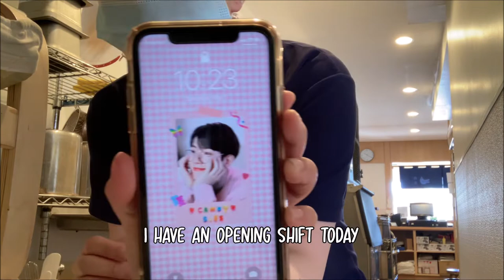☕️ opening shift at a boba shop | cafe vlog, bubble tea barista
hiii! ♡(˵◕ ɛ ◕˵✿)

the long-awaited boba shop opening vlog is finally here!

i have some more boba shop content coming verrryyy soon! subbie to see more of me v^_^v

- 빈센트블루 - 비가와
- 소수빈- 넌 내게 특별하고
- 십센치 - 니가 참 좋아